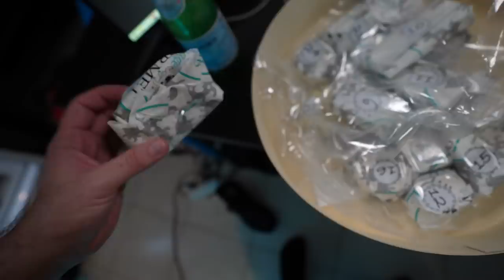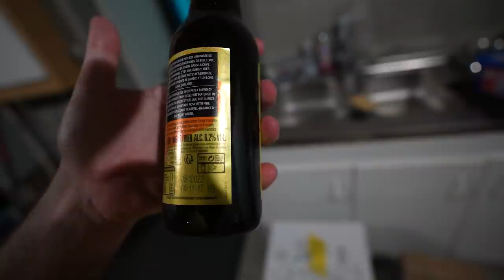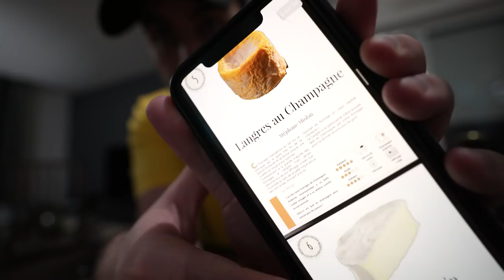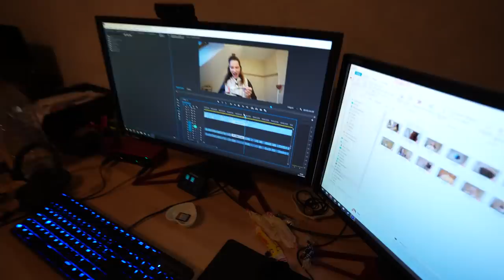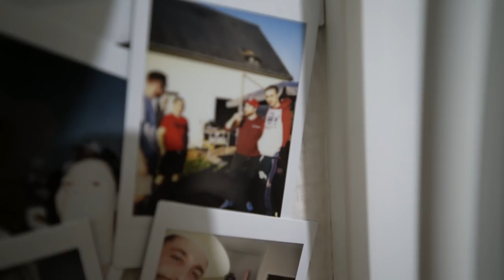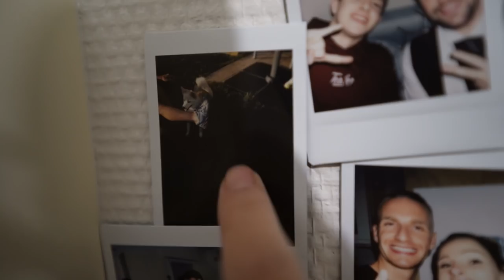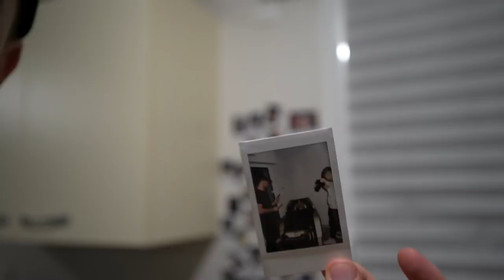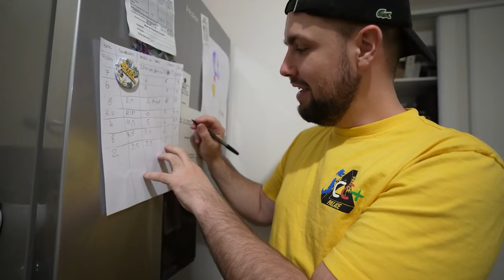Nos photos de soirée avec la Team Croûton - Jour 8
Jour 8 les amis et aujourd'hui je vous montre nos photos de soirée avec la Team Croûton.

On regarde nos photos de soirée avec la Team Croûton - Jour 8